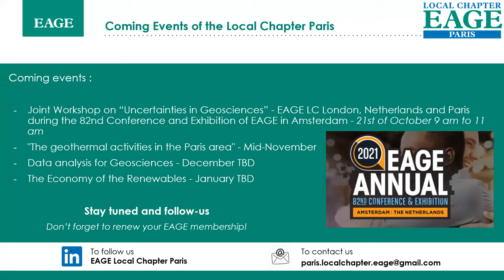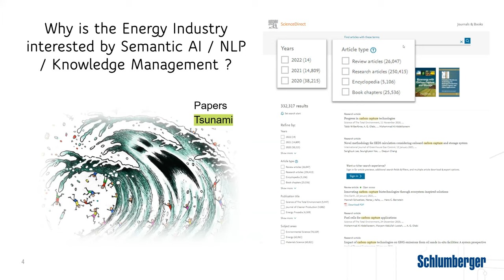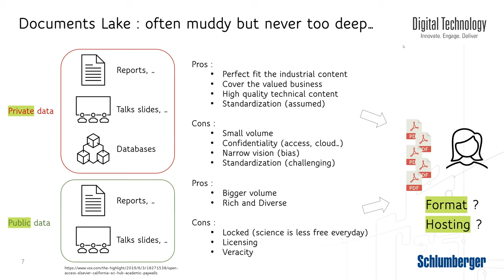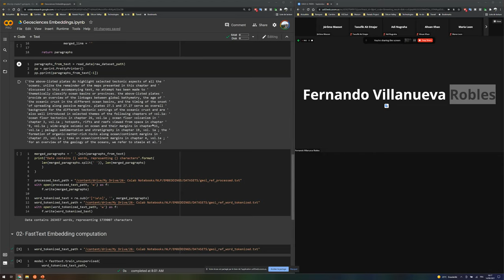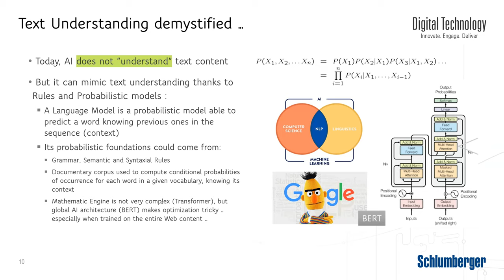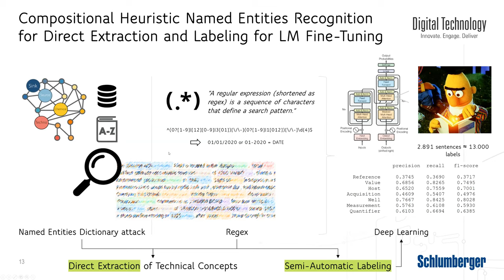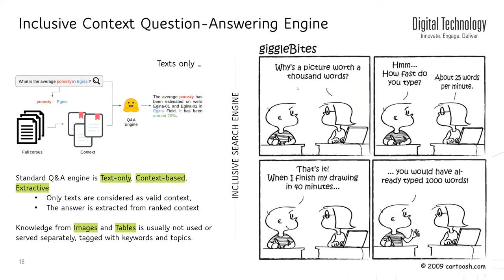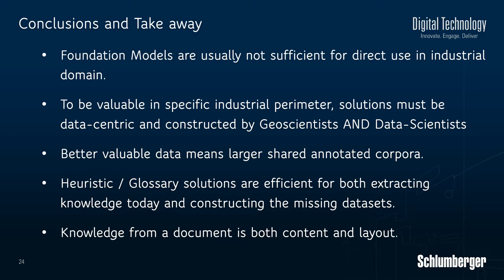LC Paris: Semantic AI and Knowledge Extraction in Geosciences, without GPT-3, by Jérôme Massot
An event organized by EAGE Local Chapter Paris on 14 September 2021 featuring guest speaker Jérôme MASSOT, PhD.

to learn more about EAGE communities!